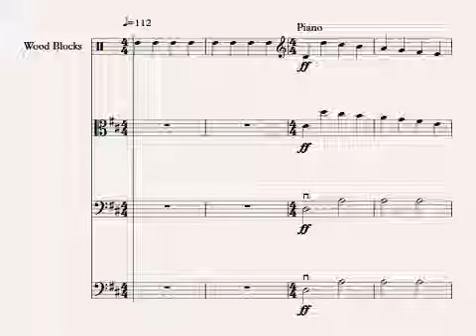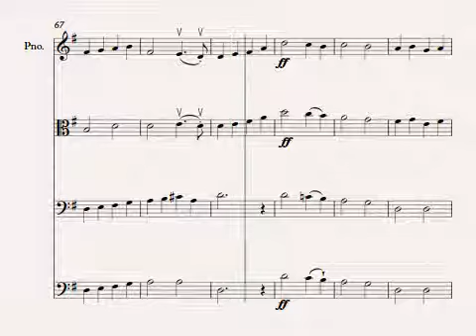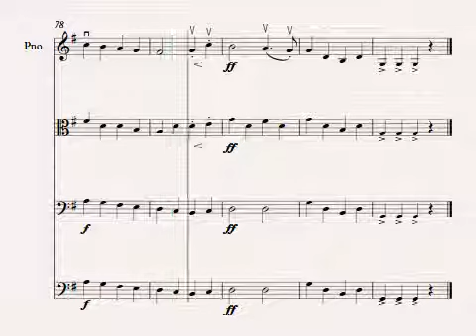christmas symphony concert tempo